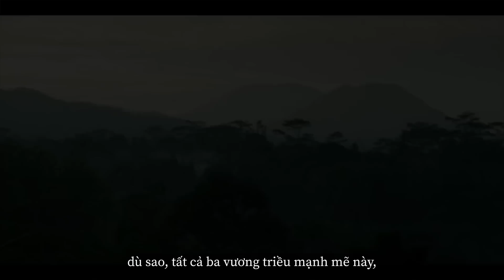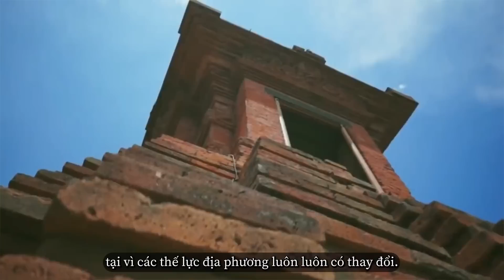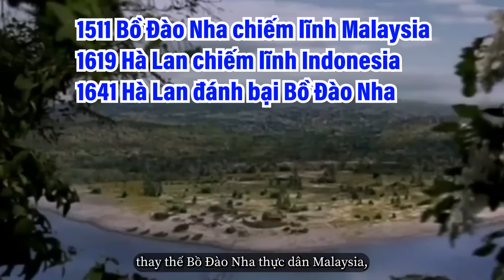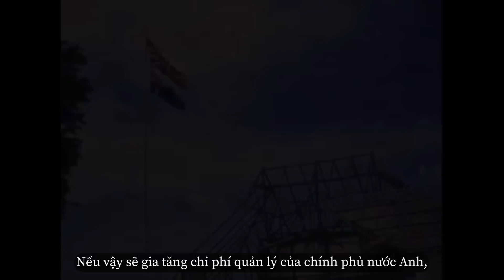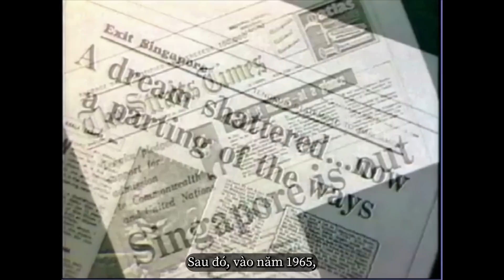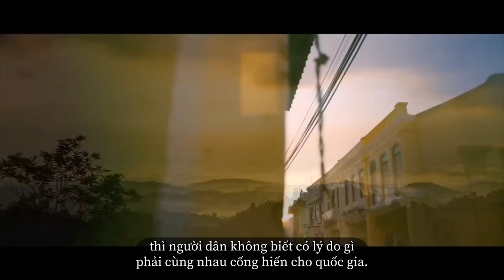Malaysia là một quốc gia như thế nào?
Nếu các bạn muốn ủng hộ tôi bằng tiền, donate tôi:
Cảm ơn!

0:00 Intro
0:26 Đại Khai về Malaysia
02:15 Trước khi bị thế lực phương Tây thực dân
04:36 Sau khi bị thế lực phương Tây thực dân
08:08 Tại sao Singapore bị trục xuất?

Tôi cũng có đặt cả phụ đề Tiếng Anh và Tiếng Trung trong mỗi video.